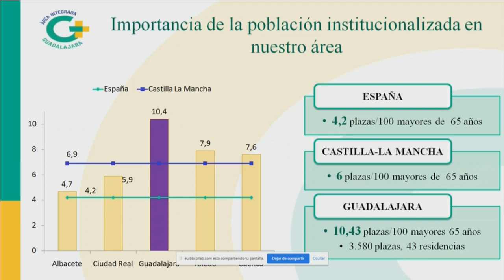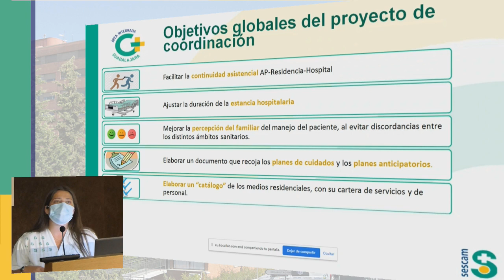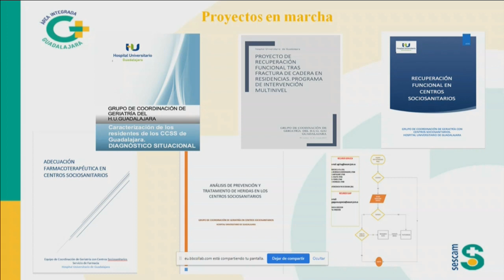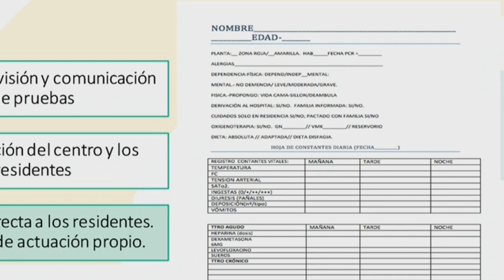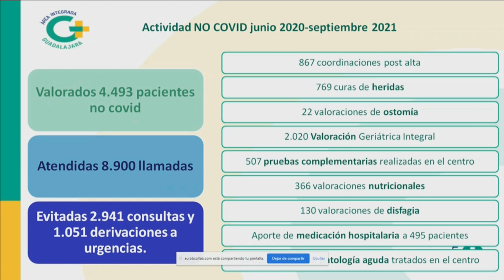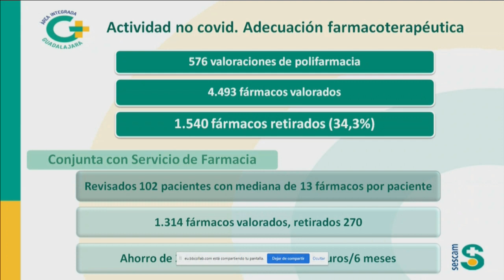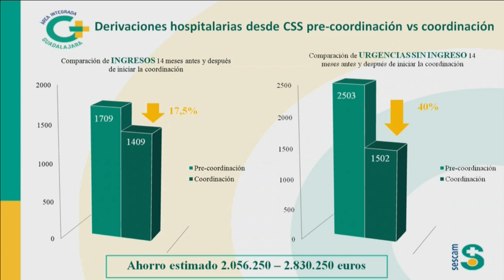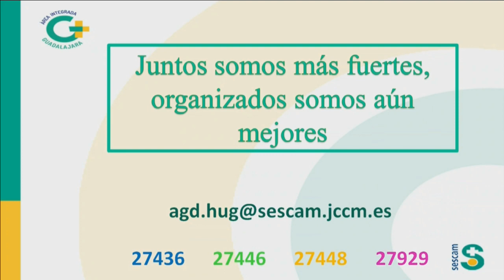Sesión clínica: Coordinación de Geriatría con Centros Sociosanitarios. Un nuevo nivel asistencial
Sesión clínica hospitalaria realizada en el Salón de Actos del Hospital Universitario de Guadalajara (España) el 20 de octubre de 2021 por el Servicio de Geriatría del Área sobre el Equipo de Coordinación de Geriatria con los Centros Sociosanitarios de la provincia y su actuación sobre todo durante la pandemia.
Ponente: Dra. Irene Bartolomé Martín. Facultativa del Servicio de Geriatría del Área Integrada de Guadalajara